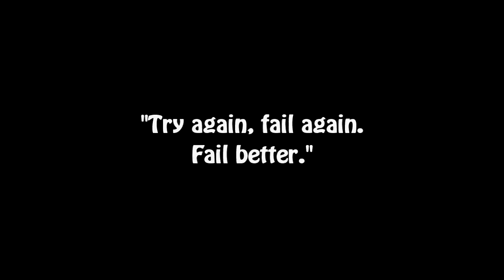Spirit of Life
Simple city running!

- Martin & Robin